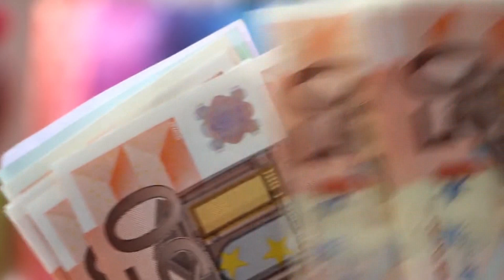Bollette: in arrivo nuovi rincari? - Canale 10